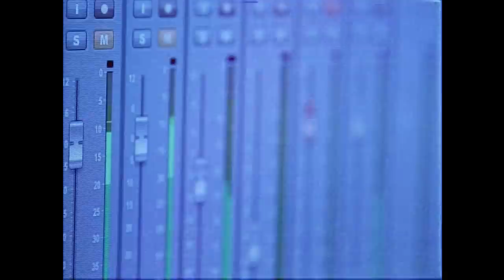한승우 2nd Mini Album [Fade] Recording Spoiler Film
HAN SEUNG WOO 2nd Mini Album [Fade] Recording Spoiler Film
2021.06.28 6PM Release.